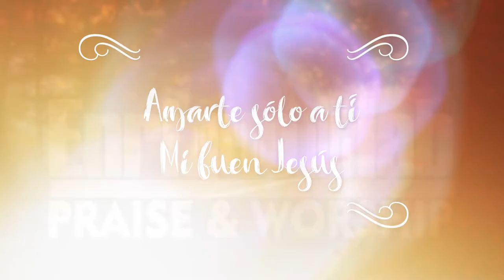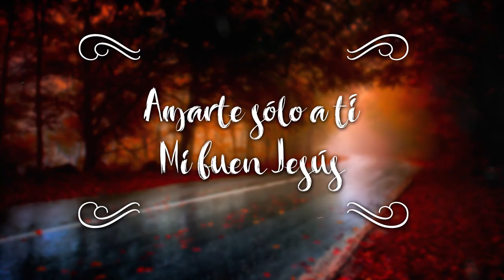Enrique Labariega - Amarte sólo a ti | MI versión